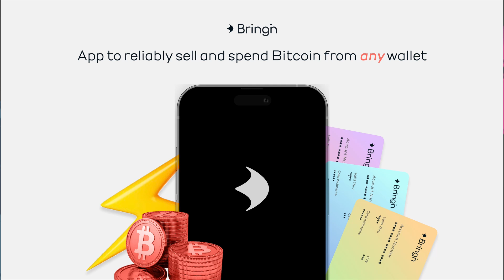Instant off-ramp transactions with Bringin | Prashanth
Connect The World EP00114 | Prashanth | Bringin | Lithuania

🌍 Connect The World:
An English podcast where we guide you in the magic world of the Bitcoin Lightning Network.

⏱ Timestamps:
00:00 - “10 Questions”
02:56 - Intro Guest: Prashanth
11:47 - “21 Minutes”
34:57 - Lightning Bingo
36:46 - Outro

⚠️ This show is powered by BL3P - The Lightning-enabled European Bitcoin exchange.